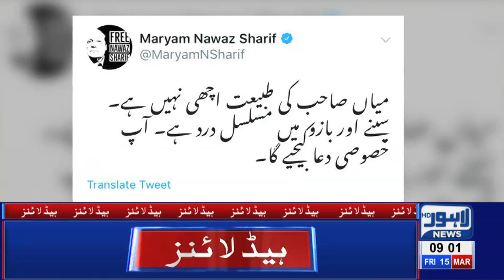09 AM Headlines Lahore News HD – 15th March 2019